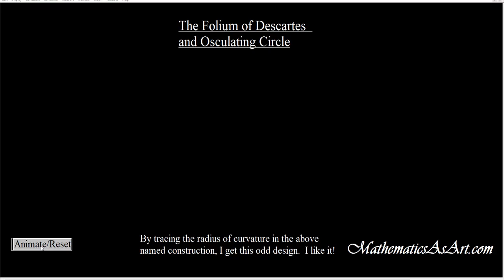The Folium of Descartes and Osculating Circle Art